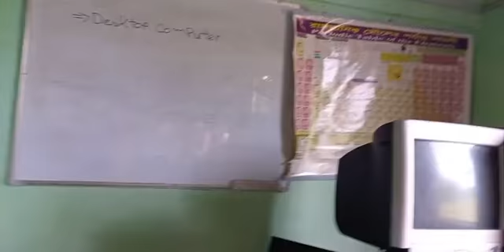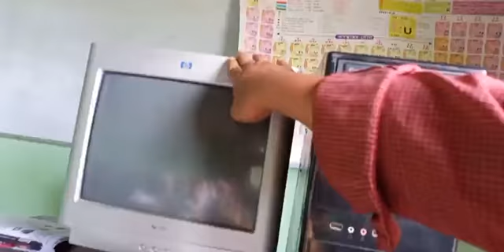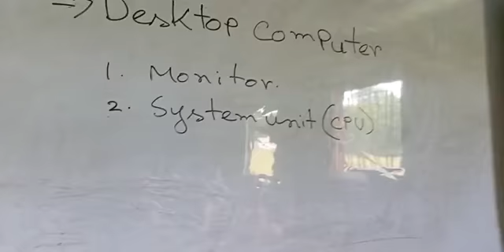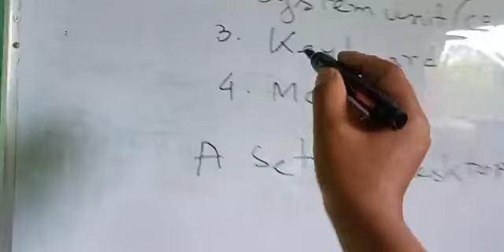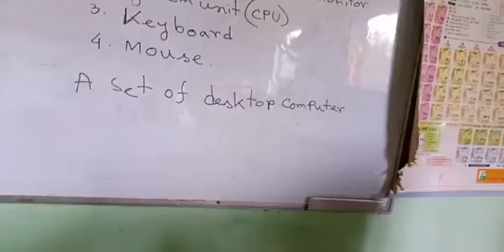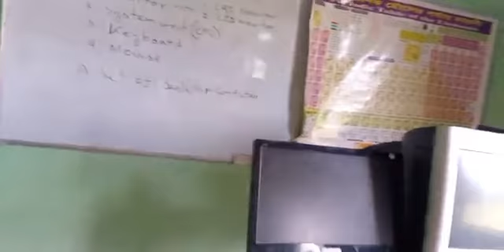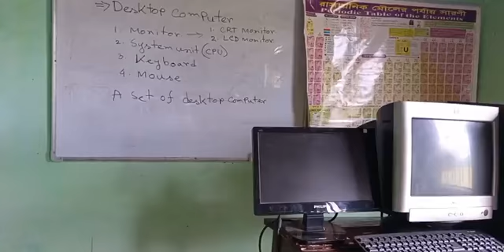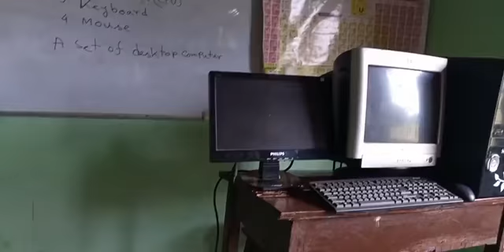Online Class No- 17 For Class- Six Desktop Computer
Subject- ICT
For Class- Six
Chapter- 02
Topic - ডেস্কটপ কম্পিউটার
Desktop Computer